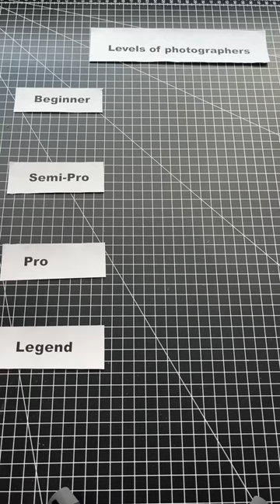Levels of Photographers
Different stages of photography cameras. At which are you?